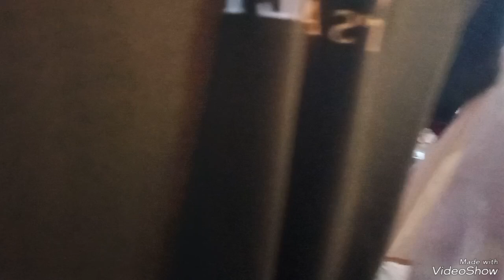AJ hum tense shopping karne gaye the shaadi ki / kayani vlog